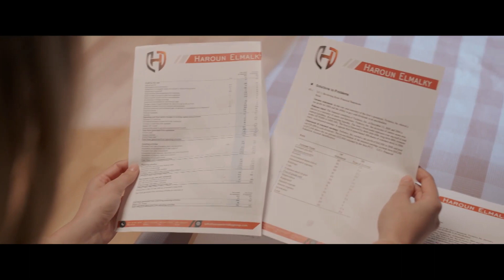يحيى عرف ان امنية هي اللي سرقت ملف القضية ومتورطة في قتل خطيبته | شوف عمل فيها ايه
مسلسل ملف سري | بطولة هاني سلامه وعائشة بن احمد
عندما يوكل إلى القاضي يحيى عز الدين مهمة محاكمة عائلة المالكي الثرية بتهمة الفساد، يدفعه سعيه لتحقيق العدالة لخوض مغامرة خطيرة.
ﺇﺧﺮاﺝ: حسن البلاسي (مخرج)  مؤمن حجازي (مخرج مساعد).
ﺗﺄﻟﻴﻒ: محمود حجاج (مؤلف)

طاقم العمل: هاني سلامة  عائشة بن أحمد  ماجد المصري  إدوارد  محمد محمود عبدالعزيز  محسن محيي الدين.
هاني سلامه:
ممثل مصري (من مواليد 4 يوليو، 1977)، تخرج من المعهد الحديث لعلوم الكمبيوتر، ودخل عالم التمثيل عن طريق الصدفة حين إكتشفه المخرج يوسف شاهين الذي أخرج له فيلمه الأول المصير عام 1997.
أعماله

في السينما
سنة الإنتاج الفيلم الشخصية
1997 المصير عبدالله
1998 كلها خطوة
1999 الآخر آدم
2001 العاصفة علي
2001 اصحاب ولا بيزنس طارق السيوفي
2001 سكوت هنصور هاني
2002 السلم والثعبان حازم
2003 إزاي البنات تحبك علي رمزي
2004 حالة حب سيف
2005 إنت عمرى يوسف القاضي
2005 ويجا هاني
2006 خيانة مشروعة هشام البحيري
2007 الأولة في الغرام عمرو سيوفي
2008 الريس عمر حرب خالد
2009 السفاح مراد
2011 واحد صحيح عبدالله
2018 خبر عاجل
2019 المدد أنتي هيرو
في التلفزيون
سنة الإنتاج اسم المسلسل الشخصية
2013 الداعية الداعية
2016 نصيبي وقسمتك ج1 شخصيات متعددة
2017 طاقة نور ليل عبد السلام
2018 فوق السحاب ماندو
2019 قمر هادي هادي أبو المكارم
2021 بين السما والأرض حميد سراج الدين
2022 ملف سري يحيي عز الدين
يحيي عز الدين